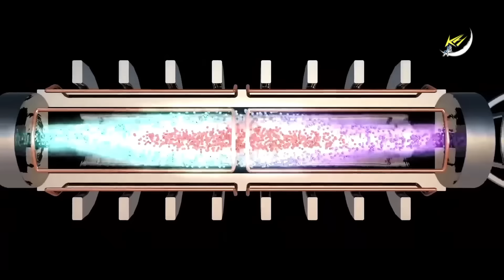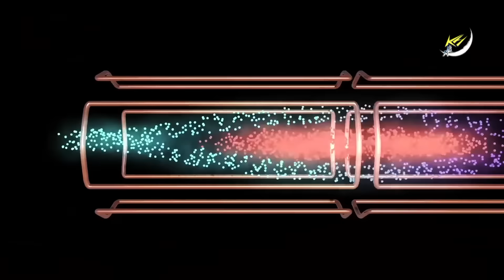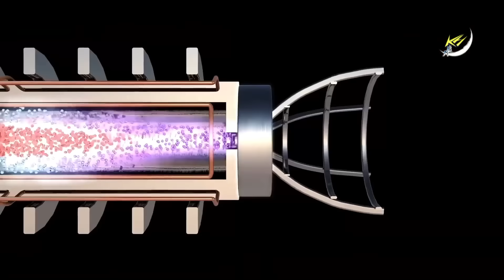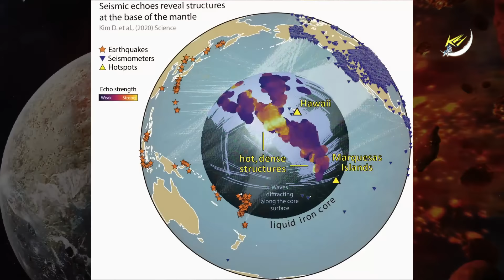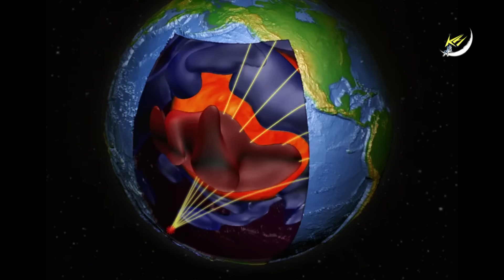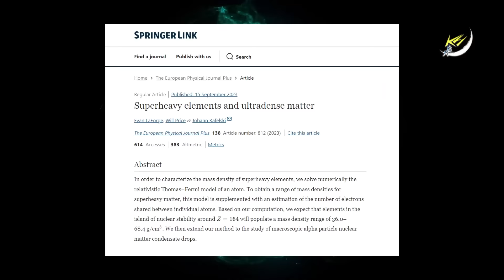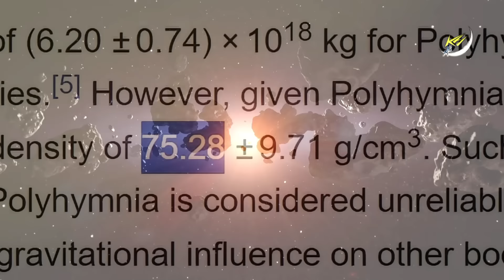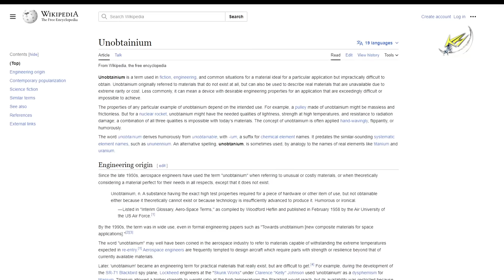Động cơ nhiệt hạch Plasma: Du hành liên sao không còn là Viễn tưởng | Vũ trụ | Khoa học và Khám phá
Động cơ nhiệt hạch Plasma: Du hành liên sao không còn là Viễn tưởng

* List:
00:00 Động cơ nhiệt hạch Plasma
03:26 “Mặt trăng thứ hai” bằng vàng hiện ra giữa lòng Trái đất?
05:48 Tiểu hành tinh siêu đậm đặc chứa nguyên tố ngoài bảng tuần hoàn

động cơ hạt nhân,
động cơ nhiệt hạch,
du hành liên sao,
du hành giữa các vì sao,
động cơ nhiệt hạch Plasma,
động cơ plasma,